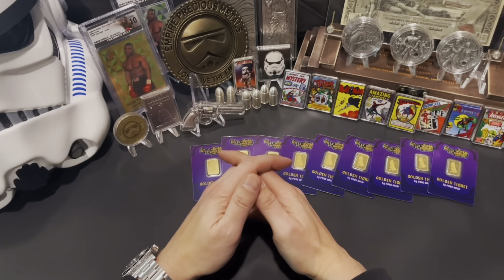Something HUGE is about to happen to SILVER (painful)! Explained in 3 minutes.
Silver stacking is the way to go. There are many ways for us to protect our wealth, many ways to swap out our fiat currency for a tangible asset and silver is the best choice. Just look at the past two decades and you can tell that silver will dramatically rise and increase in value over the coming years. You absolutely can't go wrong. The smart thing to do is to buy as much silver as you can and stash it away! Don't touch it ... the bullion prices will continue to rise and when you wipe the dust off that silver  - in 2055 - you'll be glad you bought in now!

Topics covered:
Often we stack silver and gold by working with a silver dealer but today white collar crime impacts the price. Inflation causes  prepper reactions as gas price, oil, gold price are at record levels. Silver stacking  price along with spot price makes precious metals a likely investment. Does finance and the economy and  interest rates make stocks in the stock market a last resort for hyperinflation? Economic news for mining stocks may be a good financial education and choice; though if you are a constitutional silver stacker then bullion like gold coin and silver bars or even silver rounds offer likely alternatives to central banks. What is a CBDC? Is it part of the FED or is the federal reserve simply a fiat currency? People tell us investing in gold and  how to invest in gold but not the best gold coin to buy. Do you wonder about financial education, safe haven assets and where to Buy Gold Coins. Getting  started buying gold. The final topic is how to buy gold coins, and which gold coins to buy. Plus, how to invest in gold because buying physical gold requires a beginners guide to buying gold. Arguments about the best place to buy gold coins as well as the best gold coin to buy. For your introduction to gold coins, American Gold Eagle, and of course American Gold Buffalo! YouTubers referenced: Yankee Stacking, Silver Dragons, Silver Slayer, Smart Silver Stacker, and Salivate Metals.